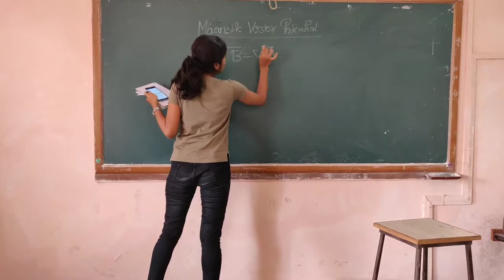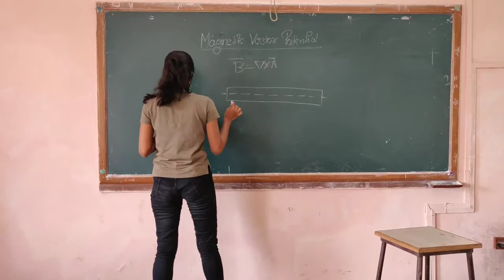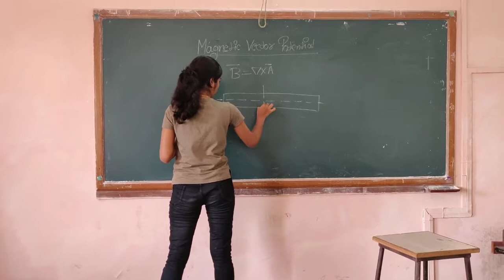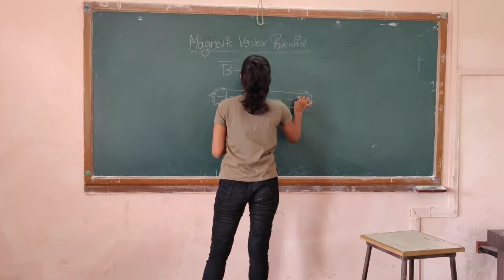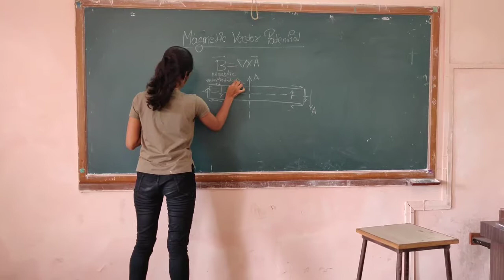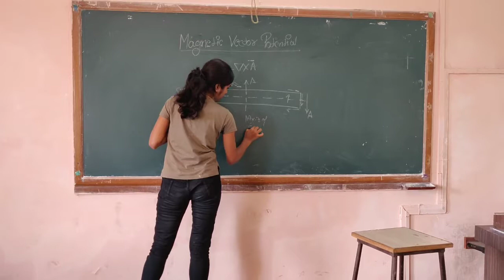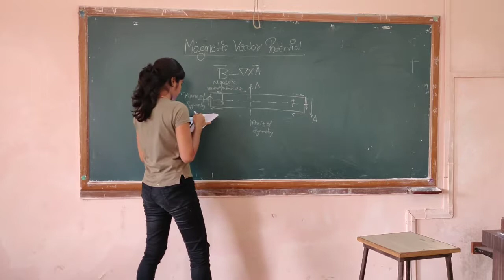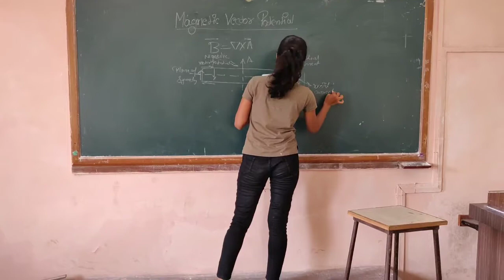Chaitali Shetty /Magnetic Vector Potential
Magnetic Vector Potential